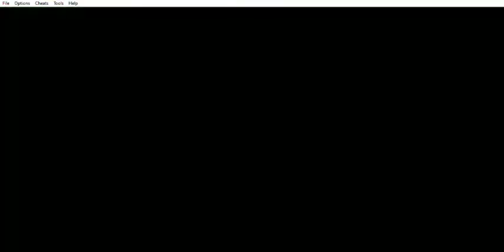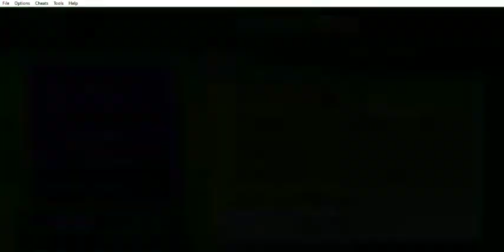Fire Emblem - Blazing Blade (Eliwood Normal Mode) (FE7) - Capítulo 27: Rueda del destino - Parte 1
Fire Emblem - Blazing Blade (Eliwood Normal Mode) (FE7) (GBA) - Capítulo 27: Rueda del destino - Parte 1
Este capítulo abarca la primera parte del capítulo 27